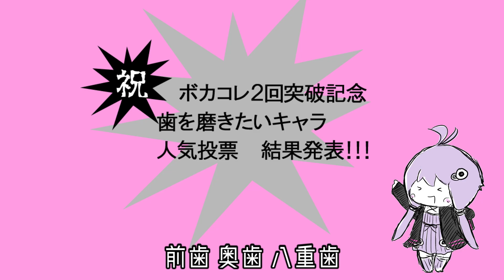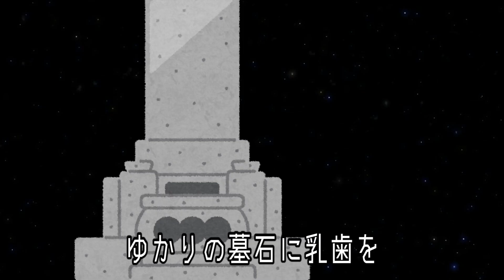音街ウナの八重歯を磨きたい / 結月ゆかり と 音街ウナ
作曲　ギター　ベース

実際に叩いたレコーディング動画はこちら！

3人でぶりぶり楽団 と申します。
イラストと歌詞はみんなで作りました。